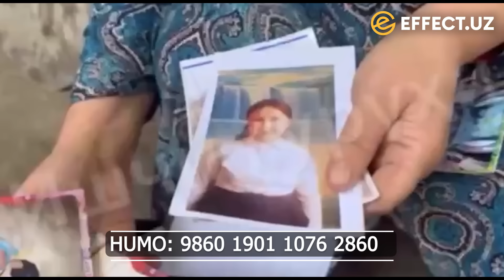НАМАНГАНДА ГЎШТ КЎРМАГАН ОИЛА − 2 – EFFECT.UZ